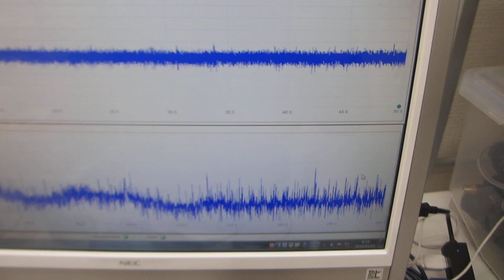オリジナル超音波発振制御プローブの伝搬特性を確認する送受信実験－－超音波の伝搬特性をコントロールする技術開発－－（超音波システム研究所）